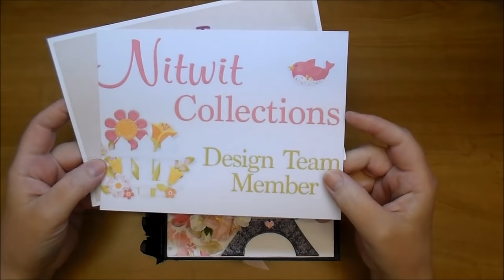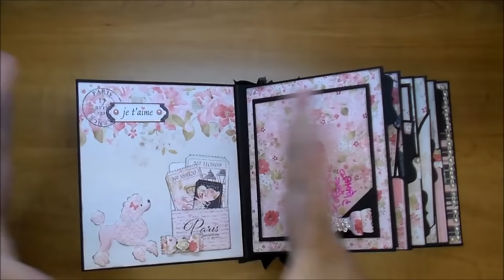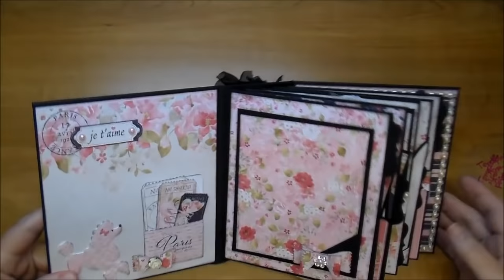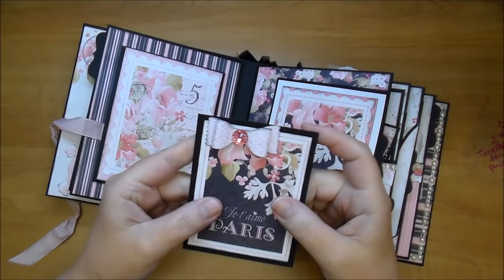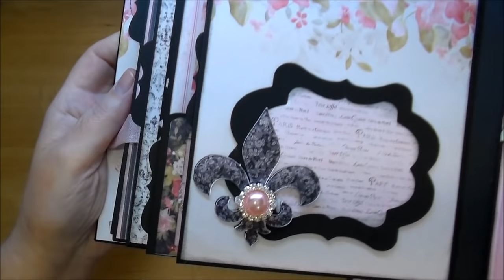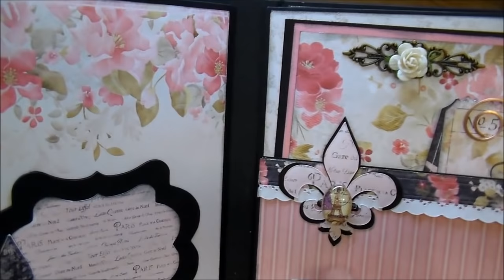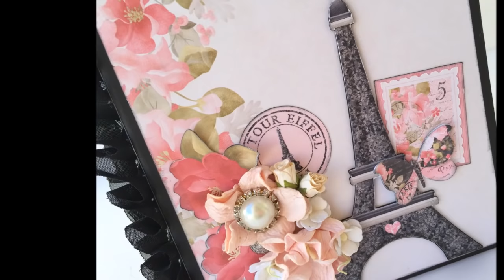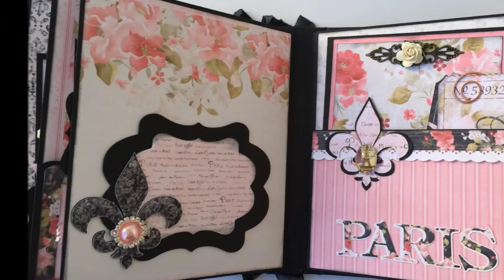Mini Album Inspiration & start to finish on embellishment of album~WOC & Nitwit Collections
Wild Orchid Craft products used:
Vintage Seam Binding Ribbon-Pink Tulip: MKX-482
Ivory Open Roses: MKX-014
Diamond Circles: GST-173
Mixed Pink Self Adhesive Pearls: MKX-315
White Organza Rose Trimming Small: MKX-462
White Kniting Lace W/Baby Pink Edging: MKX-414
Flat Back Ivory Pearl String: MKX-615
Mixed Color Pearl Brads: MKX-272
Mixed Colour Flat Back Pearls In A Diamond Circle: MKX-657
Glass Dome Cabochons: GST-162
Antique Silver Flower Embellishment: MKX-396
White Sweetheart Blossom: MKX-336
Pale Pink Centre Sweetheart Blossom: MKX-297
Green/Baby Pink Rose Leaves: MKX-248
Ivory Heart Shape Flat Back Embellishments: GST-027
Flat Back White Pearl String: MKX-613
White Box Pleated Ribbon Lace: MKX-210
Pink Mist Open Roses: MKX-028
Rhinestone Flowers w/Diamond Centre: GST-168
Mixed Color Rhinestone Embellishments: GST-094
Antique Bronze Embellishment: MKX-389
Pale Pink Gardenias: MKX-082
White Pearl Flower Trim: MKX-617
Deep Ivory Hip Rosebuds: GST-021